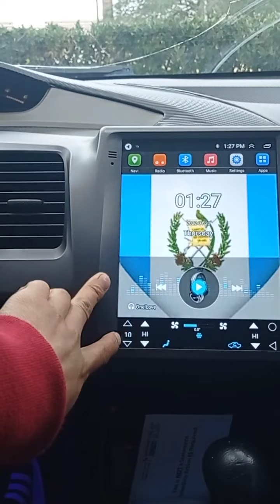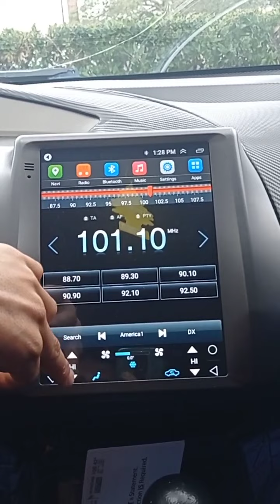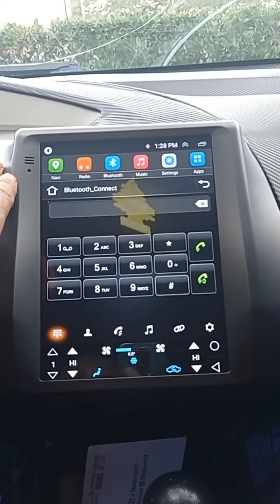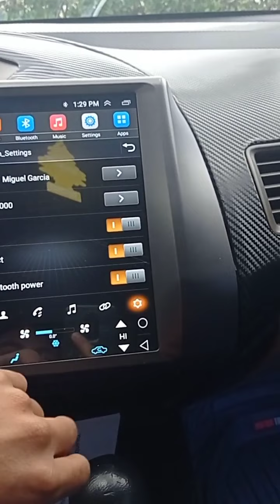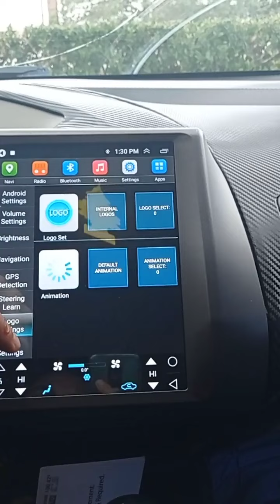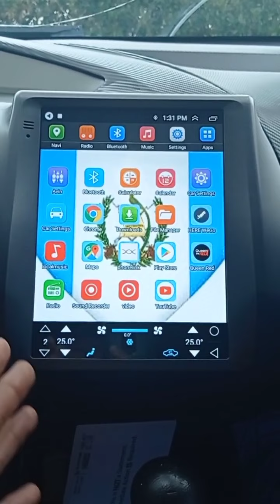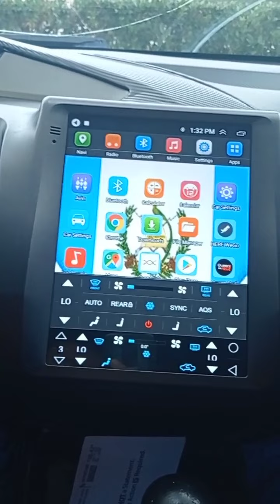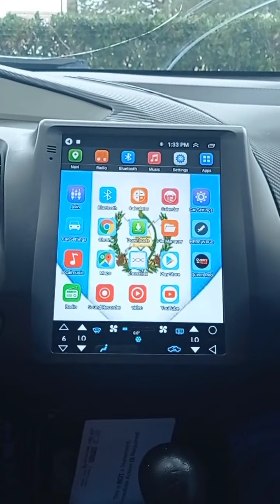esterio honda Civic 2006 de pantalla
en esta ocasión estare hablando un poco sobre el esterio de pantalla que trae Mi honda Civic si les interesa conseguirlo lo pueden encontrar